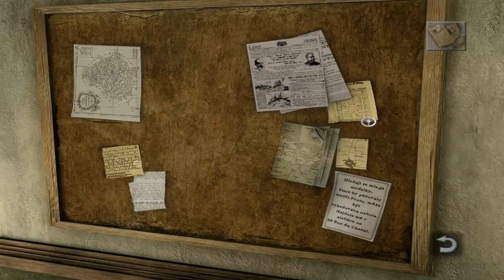Let's Play Still Life #008 - [Deutsch] [HD] - Der Orden des Polizisten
Still Life Gameplay - Let's Play Still Life Deutsch Gameplay Walkthrough

«LET'S PLAY STILL LIFE»
Kommentiertes Gameplay von Zockcommander1 (2012).

Wenn dir das Spiel gefällt, kaufe dir den Titel

Und nun Vielen Dank fürs Zuschauen ;)